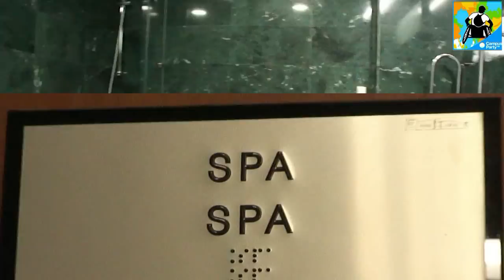Alava en silla de ruedas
Recorrido por Vitoria, su catedral, el caso viejo, sus balsas con observatorios de aves, accesible con silla de ruedas como sus cinturones verdes.
Varios hoteles con accesibilidad para silla de ruedas y problemas de visión, y la Rioja Alavesa, con bodegas, restaurantes y paseo accesible por Laguardia